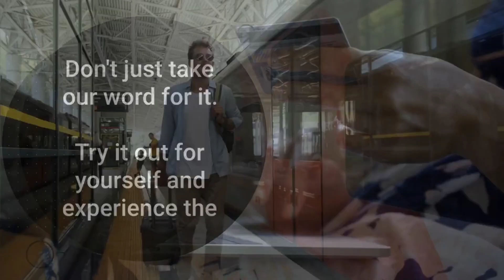"Transform your body and your confidence with our game-changing natural weight loss formula!"